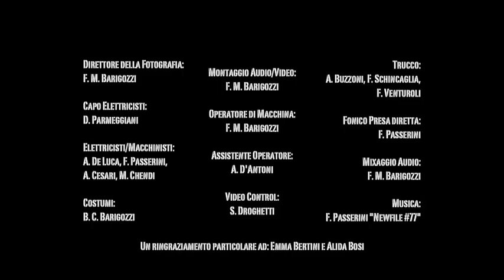Grazie, Signor Presidente!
Cortometraggio Indipendente di Beatrice Chiara Barigozzi

(2011, Bianco e Nero)

Regia:
Beatrice Chiara Barigozzi

Sceneggiatura:
Beatrice Chiara Barigozzi
Maria Marcella Barigozzi
Anna Buzzoni
Francesco Barigozzi

Soggetto:
Anna Buzzoni

Cast:
Giovanni Barigozzi, Sergio "Pietro" Barigozzi, Marco Barigozzi, Marcello Mazzini, Roberto Rinaldi, Massimo Festi, Alessandro Cesari, Martino Chendi, Alessio De Luca, Beatrice Chiara Barigozzi, Maria Marcella Barigozzi, Sara Moratelli, Nicola Schincaglia, Giovanni Ricci, Teo Pedretti, Xian Lu, Maria Luisa Nunez Carità,  Fabio Calamosca, Francesca Venturoli.

Direttore della Fotografia:
Francesco  Barigozzi

Montaggio Audio/Video:
Francesco Barigozzi

Operatore di Macchina:
Francesco Barigozzi

Assistente Operatore:
Antonio D'Antoni

Video Control:
Stefano Droghetti

Capo Elettricisti:
Davide Parmeggiani

Elettricisti/Macchinisti:
Alessio De Luca, Filippo Passerini, Alessandro Cesari, Martino Chendi

Costumi:
Beatrice Chiara Barigozzi

Trucco:
Anna Buzzoni, Francesca Schincaglia, Francesca Venturoli

Fonico Presa diretta:
Filippo Passerini

Mixaggio Audio:
Francesco Barigozzi

Un ringraziamento particolare ad:
Emma Bertini ed Alida Bosi